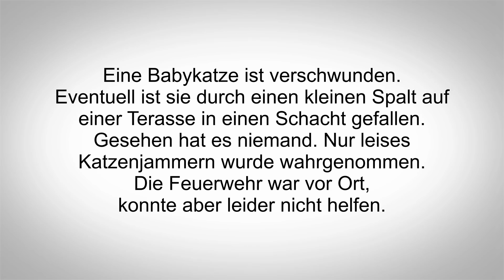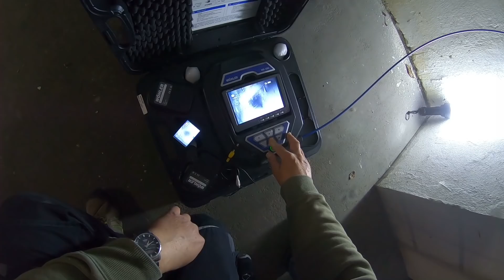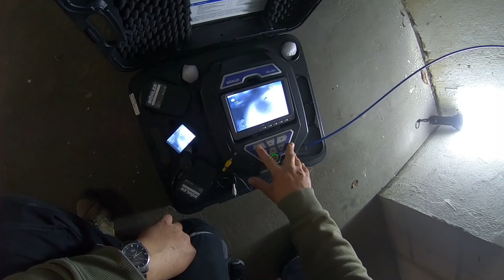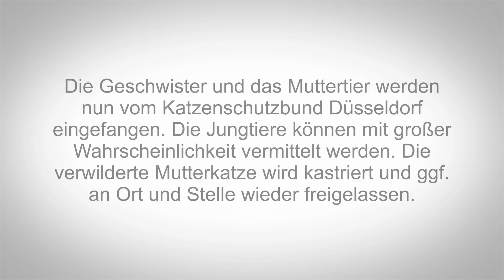Babykatze stürzt in Kellerschacht - Tiernotruf #206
Eine frei geborene Babykatze war eventuell durch einen Spalt auf einer Terrasse in einen Kellerschacht gestürzt. Dieser verlief aber unter der Erde. Die Feuerwehr wurde gerufen, konnte aber nicht helfen. Da niemand gesehen hatte, wie das Tier abstürzte, war unklar, ob die Einschätzung der Melderinnen überhaupt stimmte.